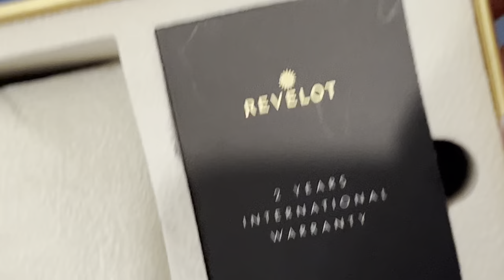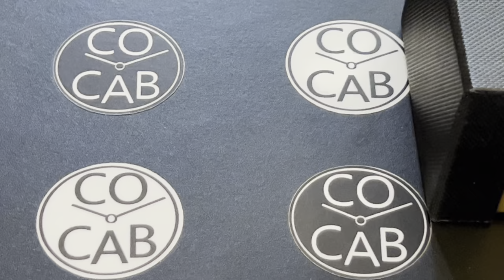Revelot Admiral GMT Full Review from Watch Collectors Of California And Beyond (COCAB)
Taking its inspiration from the Littoral Combat Ship (LCS), a surface vessel designed for military operations near shores.

The Admiral GMT shares the same philosophy and design language, making it an ideal timepiece for near shore activities with 200M water resistance.

Modeled and designed after the shape of the LCS, you will see some elements & features from the navy on the Admiral GMT such as The shape of the hands, a Radar styled lume action & a whirlpool dial that mimics the ocean.

Seiko NH34 Automatic Movement

Glide Lock Bracelet

Elongated Octagon shaped case

Knurled bezel and 4:00 crown

Available April 3, 2024, starting at $269.